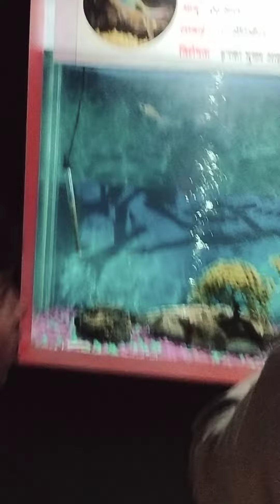रंग बिरंगी मछली देख लो दोस्तों आपको 🐳🐋🐬🐬🐟🐟🐠🐠🐟🐟🐠🐠🐟🐟🦈🦈🦈